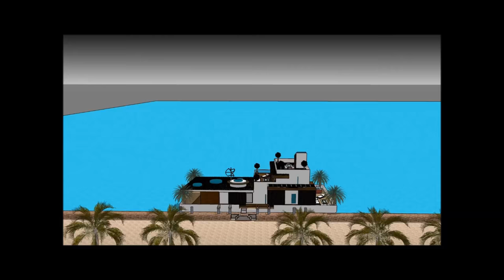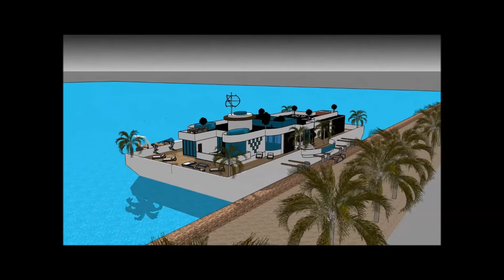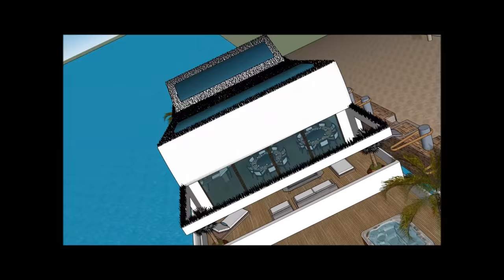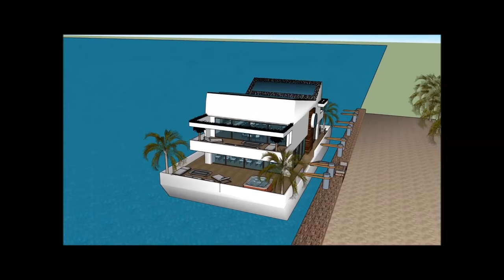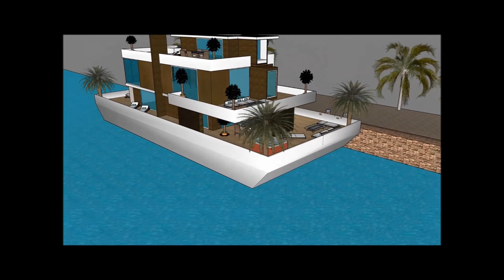Houseboat FLOOD RESISTANT ARCHITECTURE in Copenhagen DENMARK Prefab Floating House Dwelling Smart ho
The Houseboat FLOOD RESISTANT ARCHITECTURE in Copenhagen DENMARK Prefab Floating House Dwelling Smart ho is made to sustain quality of life:

The Houseboat FLOOD RESISTANT ARCHITECTURE in Copenhagen DENMARK Prefab Floating House Dwelling Smart ho includes an Extravagant Barge Design ready for the extravagant user to rent the barge Houseboat

The Houseboat FLOOD RESISTANT ARCHITECTURE in Copenhagen DENMARK Prefab Floating House Dwelling Smart ho has three level plans with basement underneath it, which consist all the facilities needed for the renter. The Houseboat Barge has a unique modern contemporary design with unique architectural features. It has its own lounge area with gorgeous view of the bay.